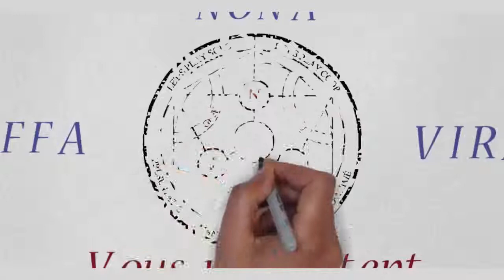Real Myst - EP12 - Le magnifique ATU